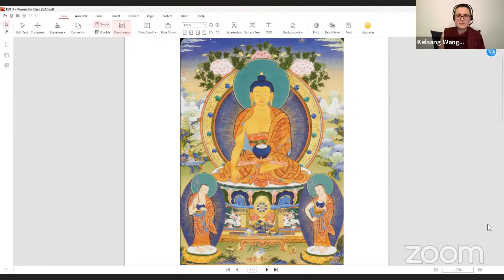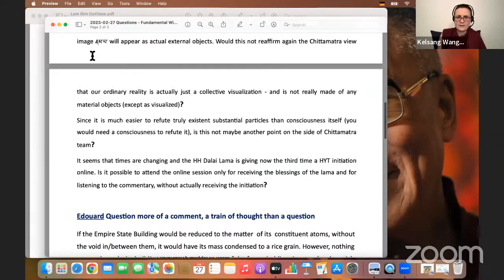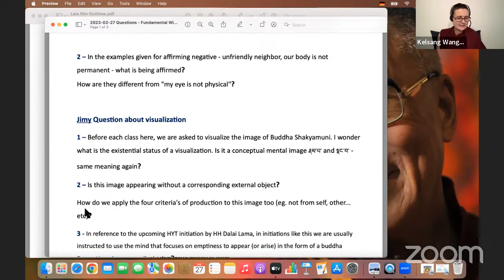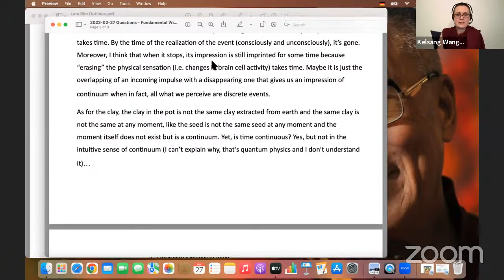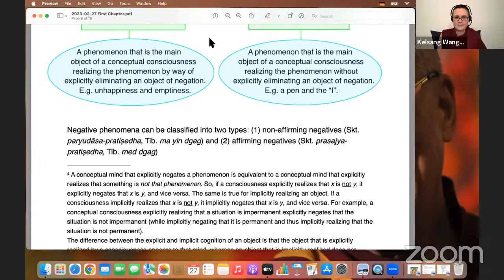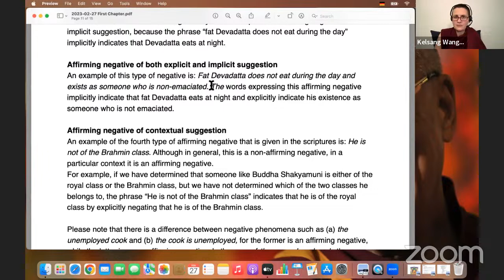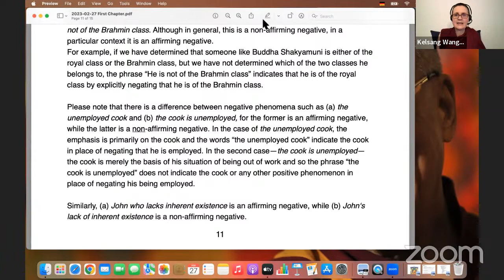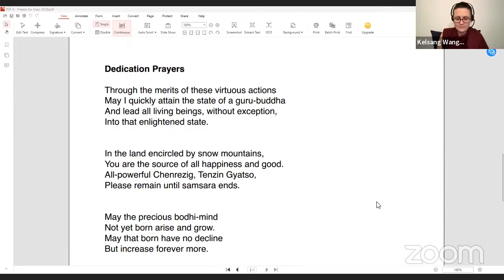Geshe Kelsang Wangmo - Fundamental Wisdom of the Middle Way - 27.02.23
From Dharma Friends of Israel ) a weekly online class in English on Nāgārjuna’s work “Fundamental Wisdom of the Middle Way”. The classes on Nāgārjuna’s commentary is taught by Geshe Kelsang Wangmo and comprise explanations, discussions and guided meditations, and take place every Monday, 19:00 Israel time (it will continue until the completion of the text).